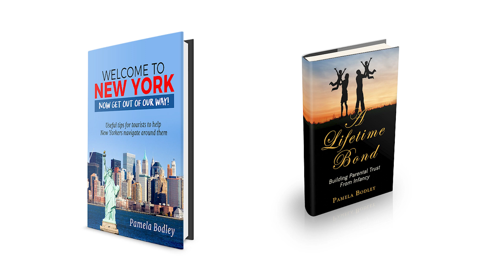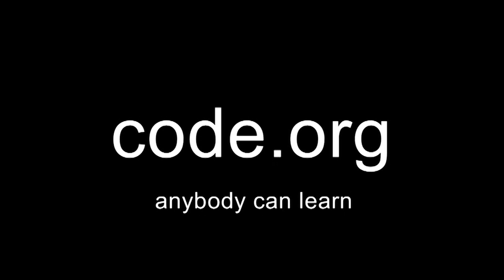Skills to Pay the Bills Ep-0215 - Pierre Walters Discusses Job Interviewing Strategies for Teens.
Host Pierre Walters interviewed Pamela Bodley, a prolific speaker, coach, blogger, and author. You are watching Skills to Pay the Bills and today's segment of Build Your Difference with Host Pierre Walters. or email him at .